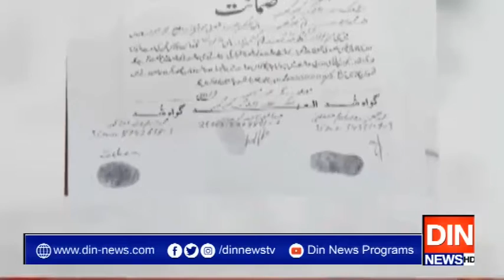مریم نواز رہائی کے بعد اپنے والد کے ہمراہ جاتی عمرہ منتقل